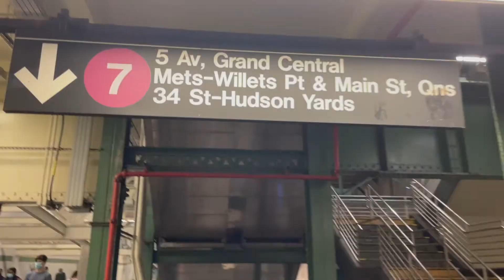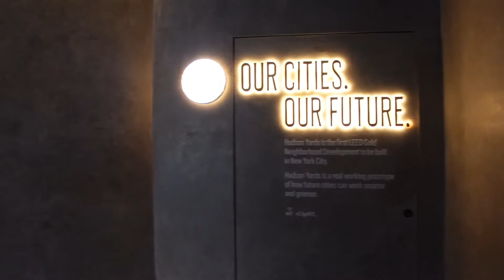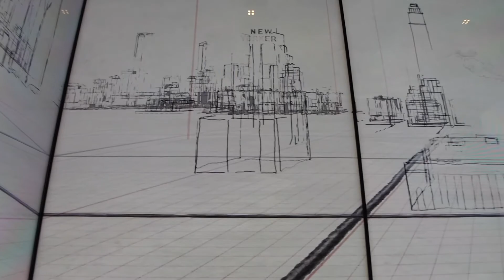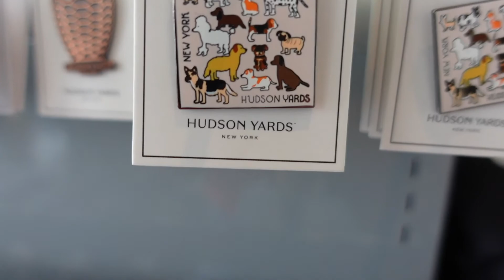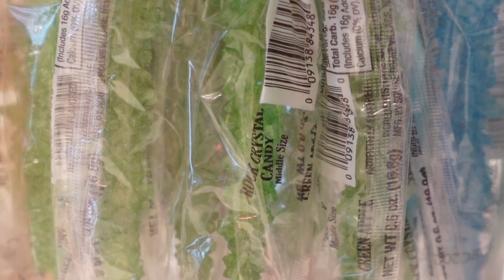WALKING 1,131 FEET OVER NYC !! (THE EDGE )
One of the greatest view you will ever get in NYC! Just 1,131 feet on top of manhattan, a new observation deck in the city. Also you can walk through Hudson Yard Mall and find a great place to buy a snack.